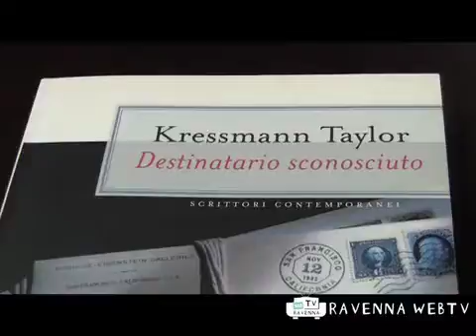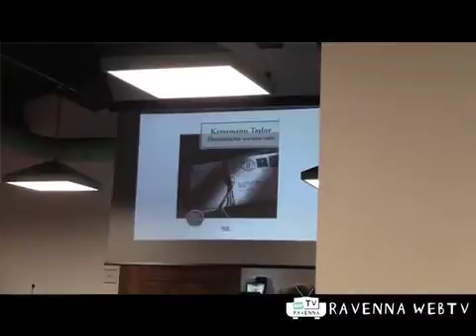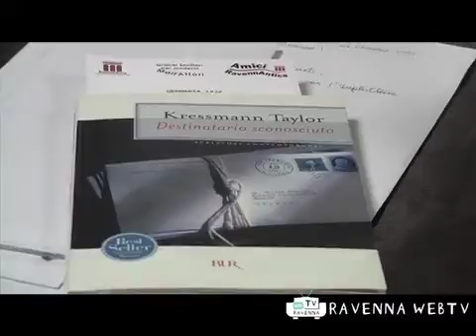Incontri letterari 27/01/2011 ore 18